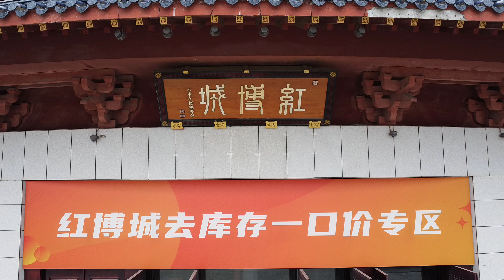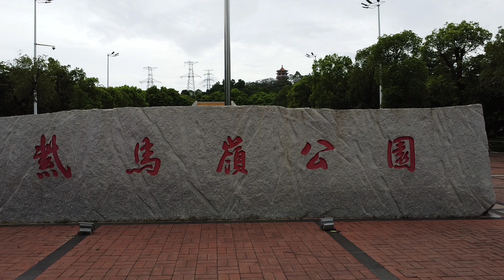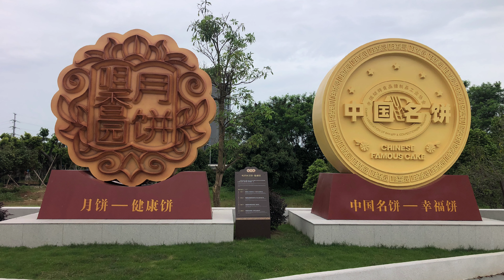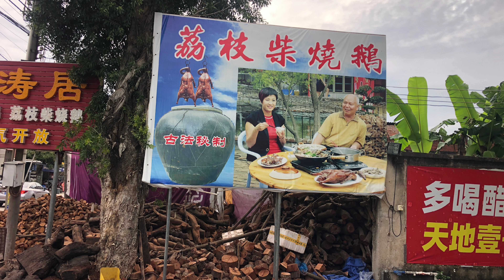紅博城 紫馬嶺公園 中山古鎮 深圳灣 20230616